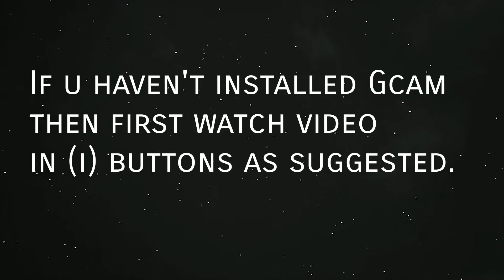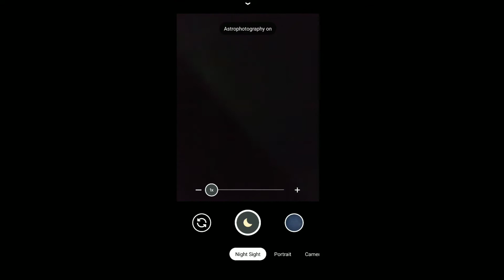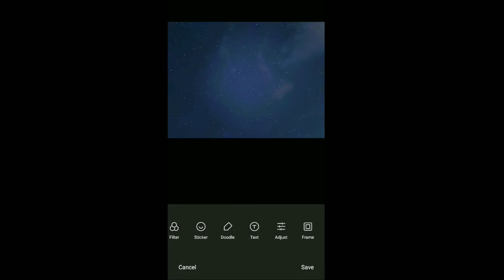Astrophotography with Phone (Gcam 7.3)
Thank you all of u for watching my video.

In this video i have shared how you can capture photo of stars i.e. astrophotography .
Tags-
Astrophotography
how to activate astrophotography
Astrophotography vs Night sight
Download Pixel 4 Camera app
Night sight
Google Camera
google camera for redmi note 7 pro apk download
google camera for redmi note 7 pro
redmi note 7 pro gcam
best google camera for redmi note 7 pro
Google Camera V7.0 Developer Settings
Rahulaxe
how to take photo of stars
stars photography
take photo of stars with phone
smartphone photography
astrophotography with Gcam